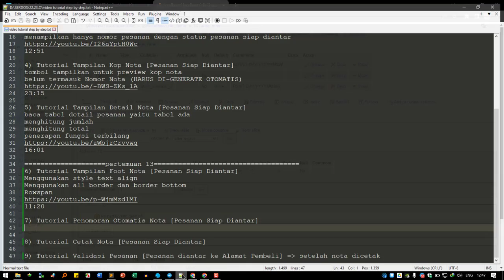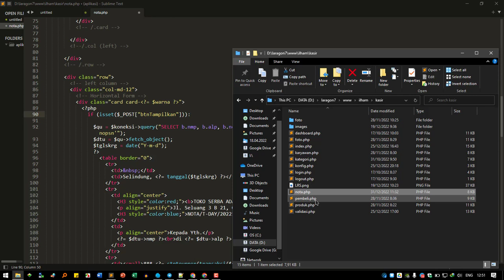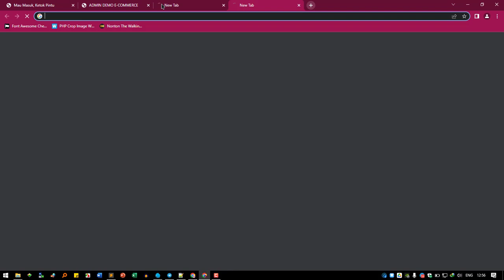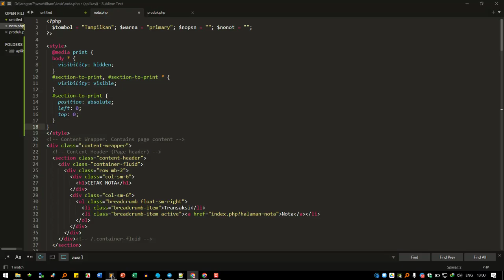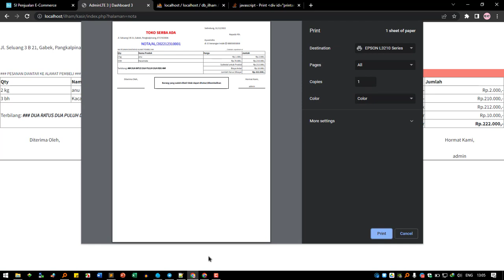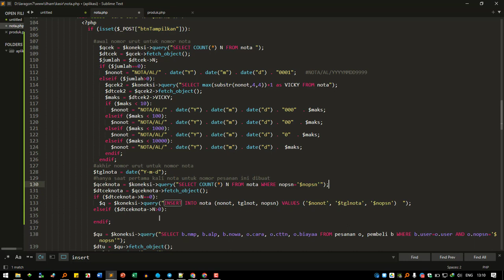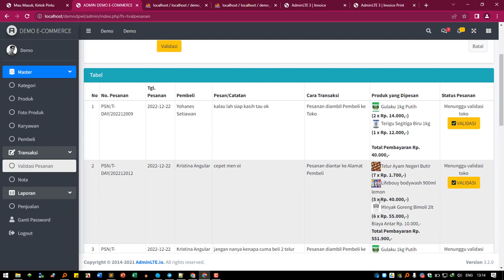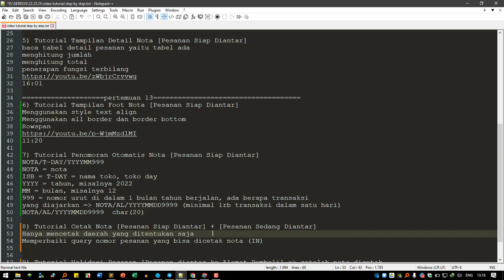7) Tutorial Cetak Nota - Pesanan Siap Diantar dan Pesanan Sedang Diantar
Penomoran Otomatis Nota Khusus yang Pertama
 NOTA/T-DAY/YYYYMM999
 NOTA = nota
 ISB = T-DAY = nama toko, toko day
 YYYY = tahun, misalnya 2022
 MM = bulan, misalnya 12
 999 = nomor urut di dalam 1 bulan tahun berjalan, ada berapa transaksi
 yang diajarkan = NOTA/AL/YYYYMMDD9999 (maksimal 9.999 transaksi dalam satu hari)
 sehingga NOTA/AL/YYYYMMDD9999  char(20)
Hanya mencetak daerah yang ditentukan saja
Memperbaiki query nomor pesanan yang bisa dicetak nota (IN)